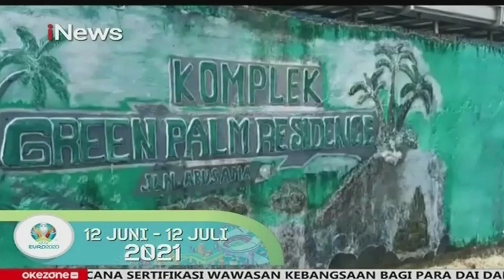Gelapkan Dana Jemaah Rp1,4 M, Kepala Cabang Travel Umrah di Palembang Ditangkap - iNews Siang 07/06